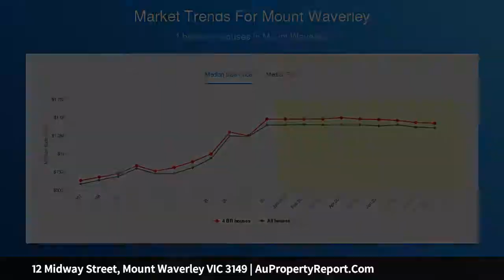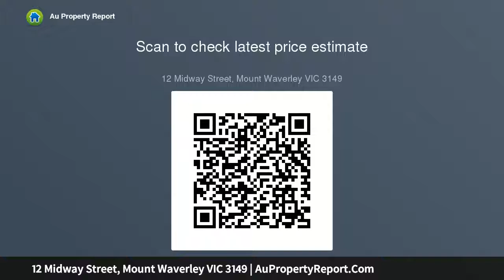12 Midway Street, Mount Waverley VIC 3149 | AuPropertyReport.Com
12 Midway Street, Mount Waverley VIC 3149
Property Type: house
Bedrooms: 3
Bathrooms: 3
Car Space: 2
Charming family residence on 700m2 (approx) of land